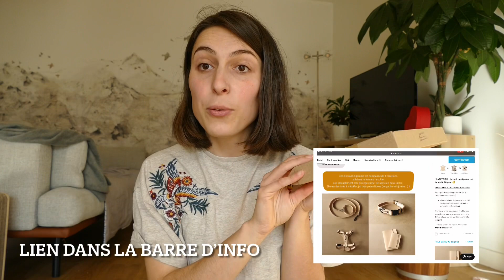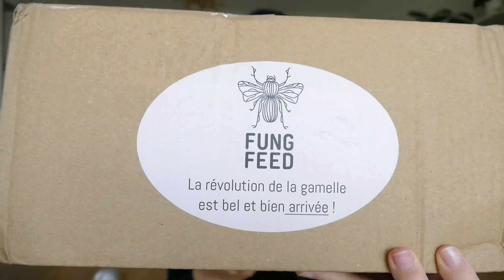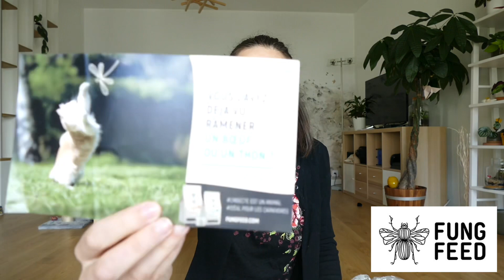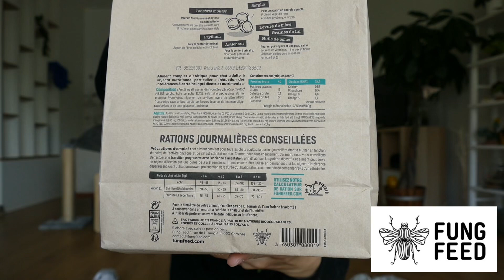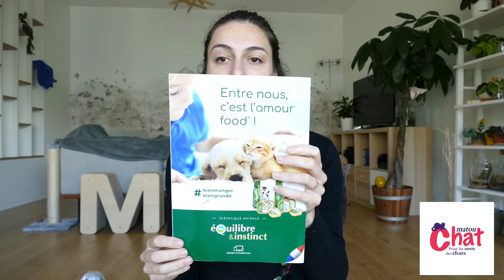Unboxing du mois de Mai : Beaucoup trop de choses pour que ça passe dans le titre ! - Loki & Mojo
Hello !

Voilà la vidéo unboxing du mois de mai qui contient tout les colis que nous avons reçu ce mois-ci !
Au programme :
0:00 Intro
0:28 Nouvelle collection de Nominoo en précommande sur Ulule
4:58 Colis ambassadeur Le Maitre Des Lieux
8:30 Livre Vétérinaire
10:07 Commande Le Maitre Des Lieux
11:25 Les nouvelles croquettes de Mojo (et Loki aussi)
14:23 Des produits personnalisés
16:58 Le magazine matouchat n°42
18:06 Une fontaine à eau connectée
19:52 Fin

- Nominoo : LOKI (-15%)
- Le maitre des lieux : LOKIMOJO (-5% + frais de port offert sur le panier Cesto)
- Kadonimo : LOKIMOJO20 (-20% sur le site)

A bientot !